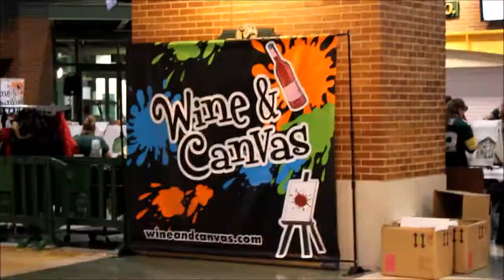Back At Lambeau!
We decided to go down to that area for a (small) Vacation!